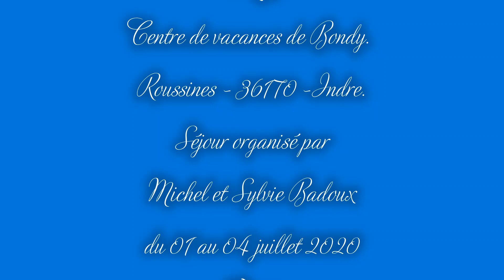2020 07 01 au 04 Centre de Vacances de Bondy Roussines 36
Séjour du 01 au 04 juillet 2020 aux Roussines près d'Argenton sur Creuse 36200.